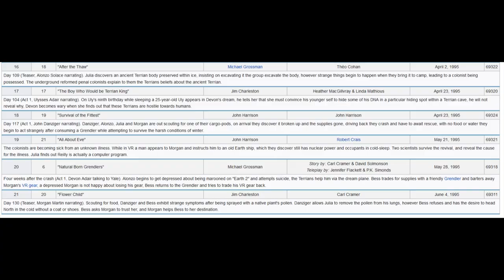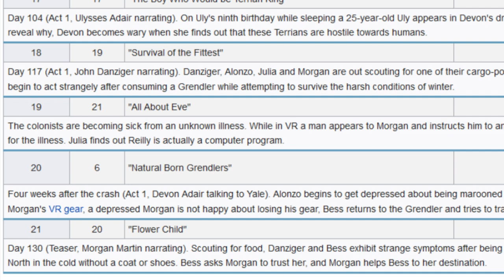What Went Wrong With Earth 2 (Forgotten Television)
The year: 2192. A group of colonists arrive on an unknown planet. To start a new life, far from Earth. Escaping death, betrayal, and a condition killing their children. Why did this series fall apart?